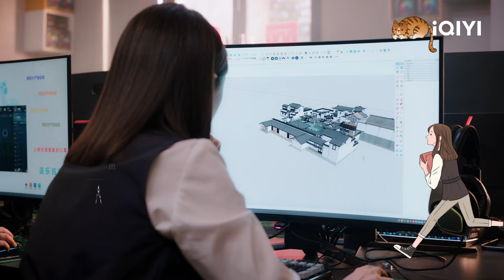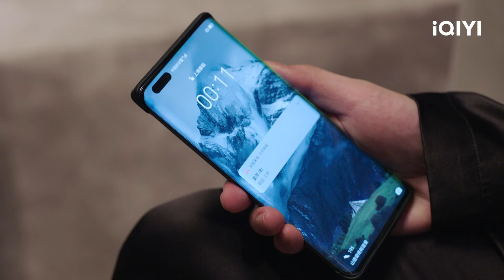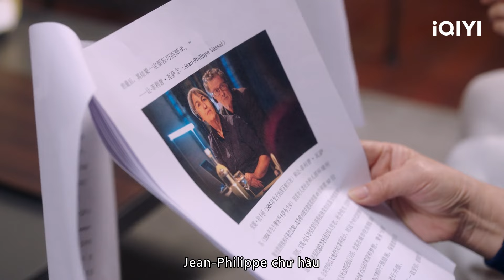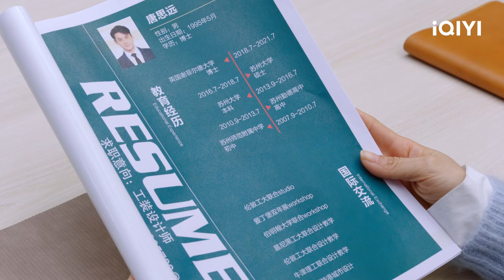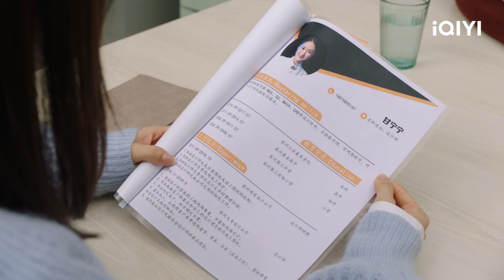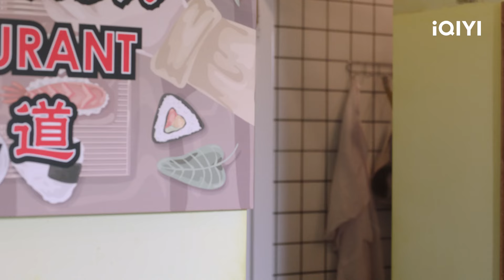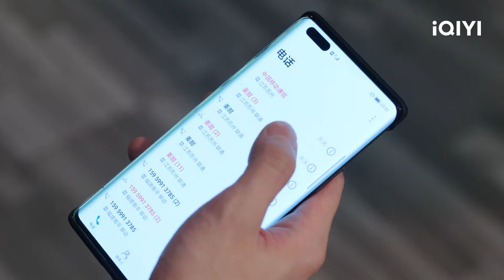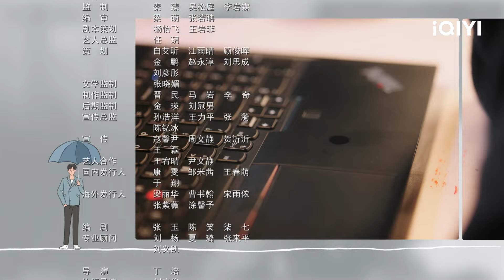Trợ Lý Của Tôi Không Đơn Giản Tập 34 | Phim Hiện Đại Đề Tài Phái Nữ Đáng Xem | iQIYI Vietnam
Diễn viên chính: Olivia Wang, Deng Jie, Bạch Kính Đình
Miêu tả: Khương Điềm bỏ nhà đi để trở thành kiến trúc sư nội thất ở Bắc Kinh. Khi mọi thứ đang tiến triển theo hướng mà cô mong muốn, Khương Điềm bị chuyển về chi nhánh quê hương do cô xúc phạm lãnh đạo công ty. Không ngờ rằng, tại môi trường làm việc mới, cô trở thành đồng nghiệp của ông Ngô Kính Phương, một người 60 tuổi. Đối mặt với môi trường làm việc không phù hợp và kế hoạch trở về Bắc Kinh của cô bị gián đoạn do chia tay với bạn trai, Khương Điềm thất nghiệp, thất tình, không còn lựa chọn nào khác ngoài việc ở lại quê hương. Trong những ngày buồn rầu, Ngô Kính Phương từng bước xây dựng lại sự tự tin cho Khương Điềm để cô ở lại quê hương. Ngô Kính Phương cũng chăm chỉ học thiết kế từ Khương Điềm để có được chỗ đứng trong xã hội và trở thành trợ lý của Khương Điềm. Khương Điềm dẫn dắt Ngô Kính Phương tiếp tục tham gia vào xã hội cạnh tranh khốc liệt, và Ngô Kính Phương giúp Khương Điềm tìm cách hòa nhập với quê hương...